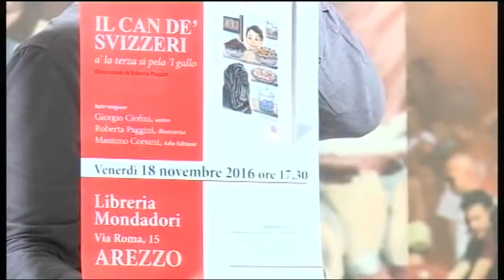Calcio, Arezzo: "A tutto campo" - puntata 11 (14-11-2016)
Ospite Edoardo Masciangelo